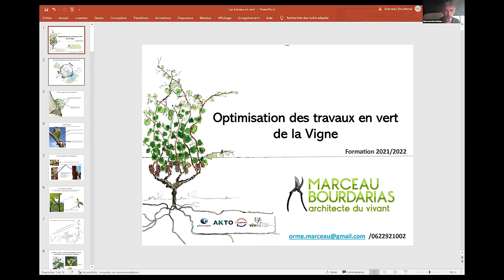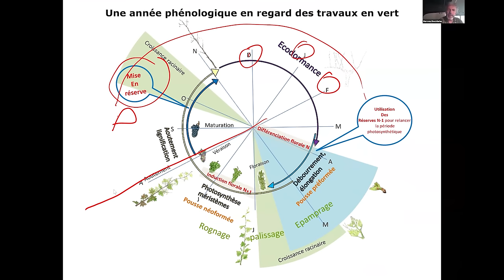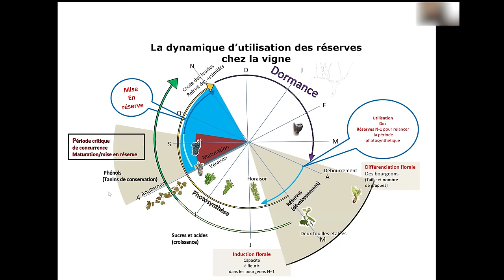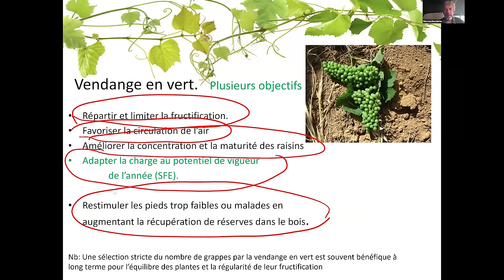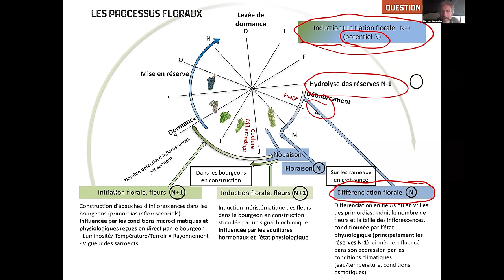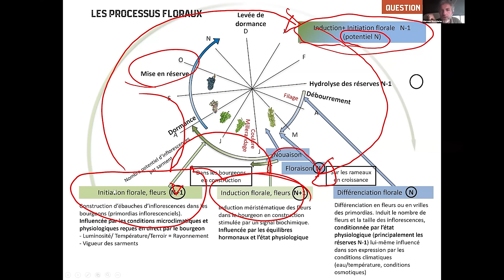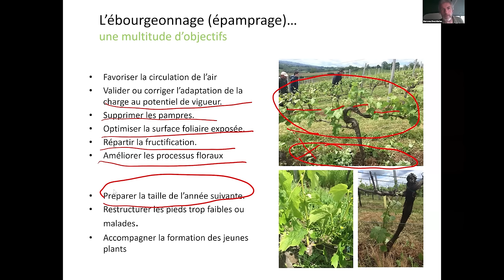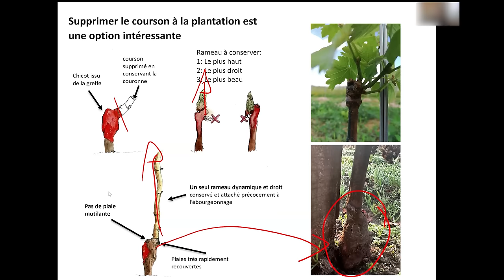Les travaux en vert - formation Viticulture Grandeur Nature, Marceau Bourdarias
🤯 Cette classe virtuelle à eu lieu lors de la formation Viticulture Grandeur Nature 2024 - les inscriptions pour la nouvelle session sont ouvertes !